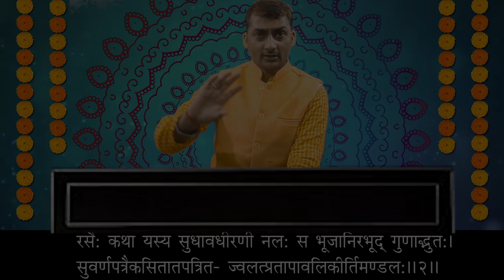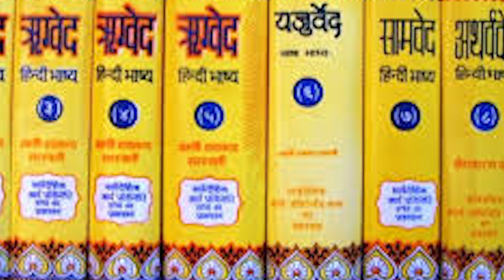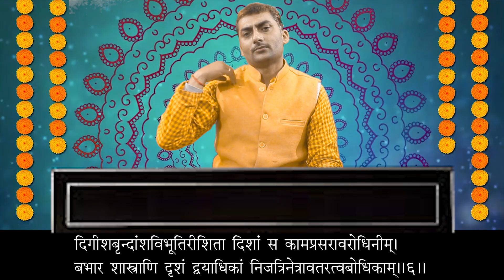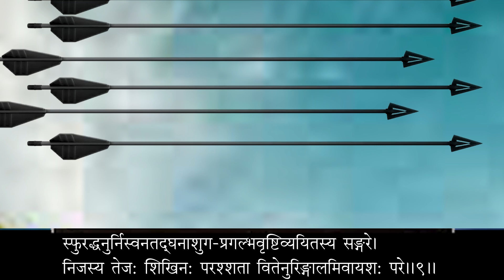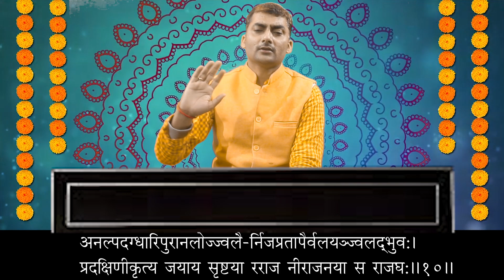नैषधीयचरितम् श्लोक वाचन (प्रथम सर्ग श्लोक 01 से 10)_ Naishdhiyacharitam_Pratham_Sarg_Shlok 1 To 10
# Naishdhiyacharitam_Pratham_Sarg_Shlok 1 To 10
# Sarvagya Bhushan
Sanskrit Ganga
🙏संस्कृतगंगायां स्वागतम् 🙏

🔸 सर्वप्रथम प्लेस्टोर से संस्कृतगंगा ऐप्प डॉउनलोड करें अथवा नीचे दी गयी लिंक को टच करें
🔸संस्कृतगंगा के E.Notes & E. Books उपलब्ध करायी जायेगी।

1 सर्वज्ञभूषण
2- अरुण कुमार पाण्डेय 'प्रभू जी'
3- निर्मोही सर
4 - शंकरदत्त त्रिपाठी (B.H.U)
5 - श्यामकिशोर मिश्र (JNU)
6- सलिलकान्त त्रिपाठी (LBS दिल्ली)
7- महेश यादव- (A.U.)
8- सुमन सिंह (A.U.)
9- अम्बिकेश प्रताप सिंह (S.G)

⭐ फीस
TGT- 5000                      PGT-6000                          UGC/NET -7000
TGT+PGT- 8000             PGT+UGC- 8000              TGT+PGT+UGC=9000